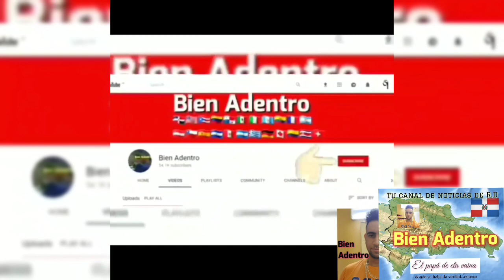Choferes en oposición al nuevo corredor, bloquean el paso vehicular en la Charles